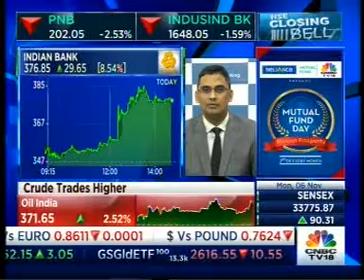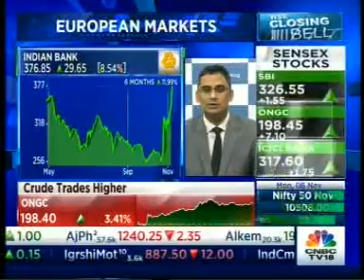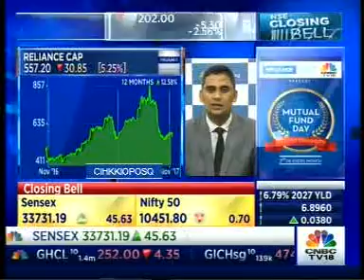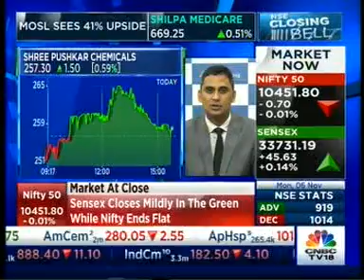Any decline in Vijaya Bank can be a buying opportunity- Mr. Mayuresh Joshi, CNBC TV 18, 6th November